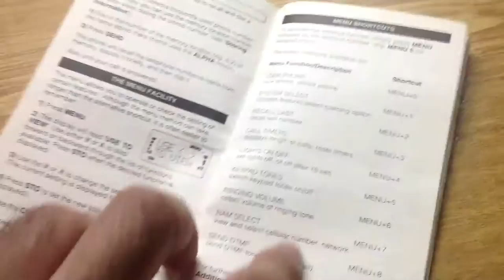A quick look at Nokia 1000 (antique cellphone)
Released by Nokia in 1992, Nokia 1000 clearly shows the progress cellphone industry has made in the last 20 years.

Specs of the phone:-

FEATURES:

English/French/Spanish Menus
Signal Strength Indicator
Permanent Battery Charge Indicator
Low Battery Tone And Message
Alpha Memory And Alpha Scroll
Dual Antenna System: 1/4 when extended; helix when retracted
Two Phone Number Capability
Memory Scan
Menu
Speed Dial
Own Number Display
Last Number Redial
Last Digit/All-Digit Clear
50 Location Alphanumeric Memory Stores Up To 32 Digits And 16 Letters
System Select (A/B/S/H)
Call Timers: Last Call And Resetable Cumulative
Electronic Lock Facility
Emergency Call Override
Earpiece Volume Control (5 Levels)
Keypad Tone Control (On/Off)
Ringer Volume Selection (High/Low/Silent)
Call In Absence Indicator
DTMF Send
Scratchpad Memory
Supertwist LCD Display

WEIGHT:

275 g with Standard NiCd Battery (BTH-2LU)
315 g with Extended Battery (BTH-2SU OR BTH-2HU)

DIMENSIONS:

167.6 mm x 55.9 mm x 20.3 mm

TRANSMITTING POWER:

0.6 watts ERP

NETWORK:

AMPS